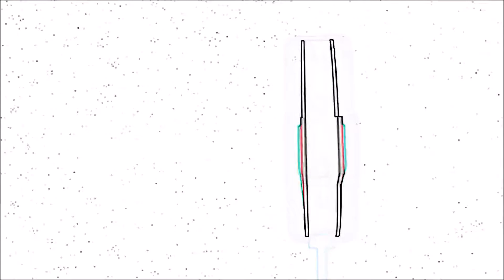Boy story 1 (YouTube Poop)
This is the first YouTube Poop of Boy Story